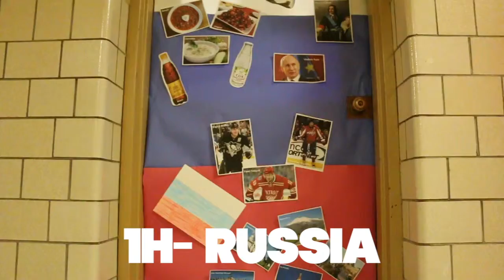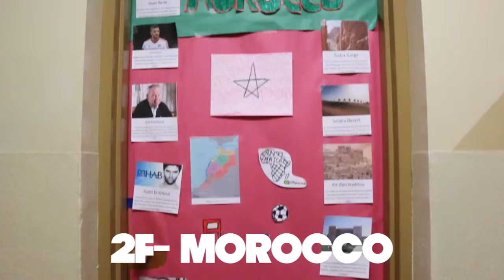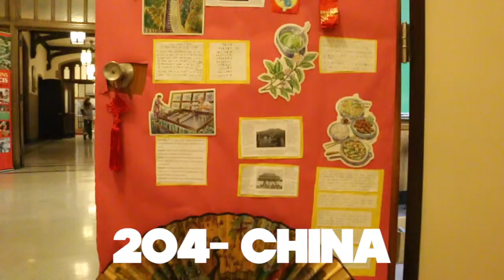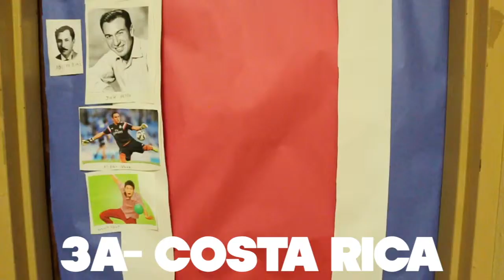Door Contest 2016